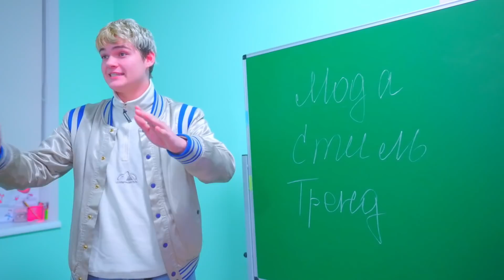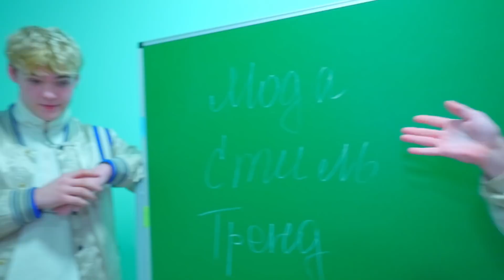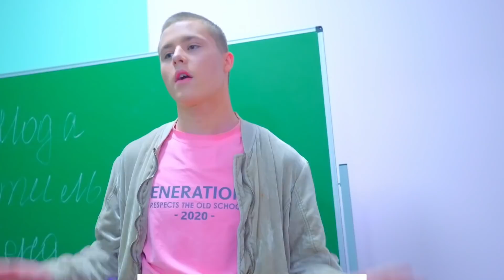Diana as Baby Doll! The new look is cooler than Diana the rebel!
Diana as Baby Doll! The new look is cooler than Diana the rebel! Who's the new rival at cheerleading school?